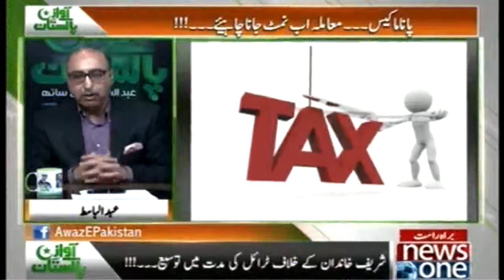Riasat Tax Lay Ya Zakat... Faisla Karna Ho Ga...